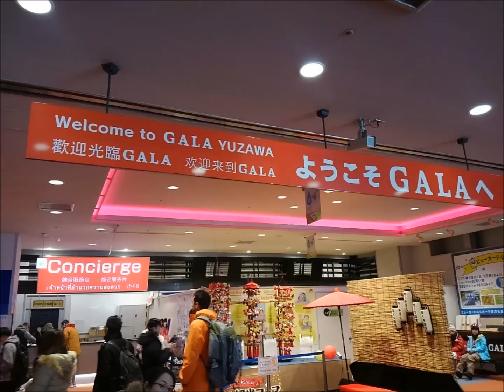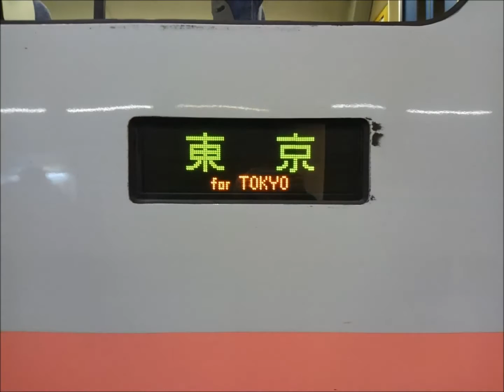Trip To GALA Yuzawa, Niigata, Japan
Video and stills of family trip to GALA Ski Resort, in Yuzawa, Niigata Japan